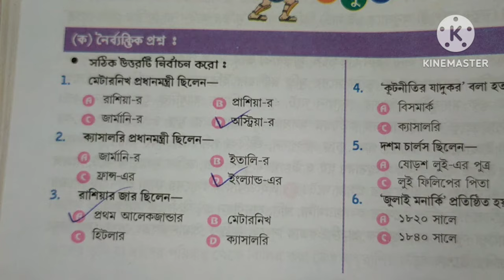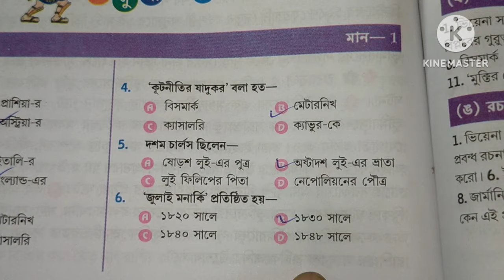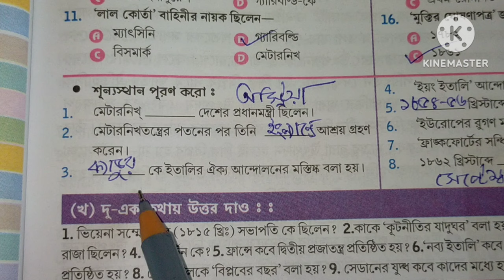WB class 9 history chapter 3 Jeeban Mukhopadhyay text answer part 1/ইতিহাস/ জীবন মুখোপাধ্যায় নবম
WB class 9 history chapter 3 Jeeban Mukhopadhyay text answer part 1/ইতিহাস//jivan Mukhopadhyay history class 9, class 9 history textbook question answer Jiban Mukhopadhyay, history question class 9 chapter 3 part 1,SB ACADEMIC CENTER